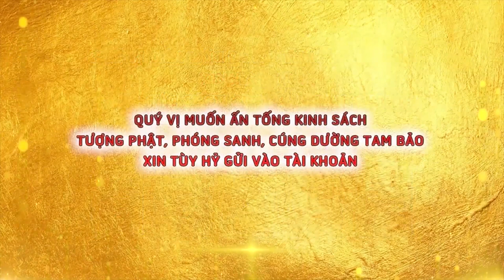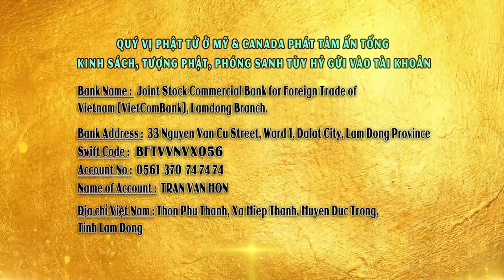THẾ GIỚI ĐANG GẶP ĐẠI NẠN - ĐĐ.THÍCH GIÁC NHÀN Nói Về Dịch Bệnh Covid và Cách Hoá Giải | Pháp thoại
CHÙA QUAN THẾ ÂM: Hiệp An -  Đức Trọng - Lâm Đồng - Việt Nam.
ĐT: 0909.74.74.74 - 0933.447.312